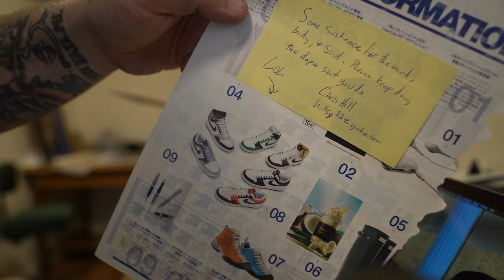Ernin Clout: The Number 1 American Fanboy? + Japanese Demons, Glass Dinosaurs and a Moon Pod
Follow @Elboglass